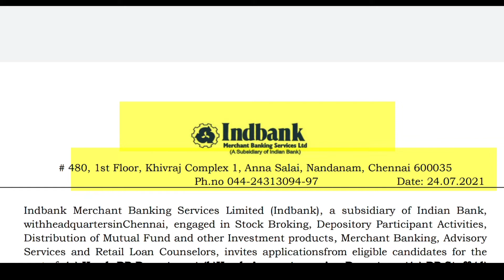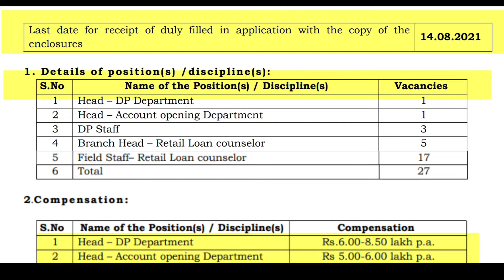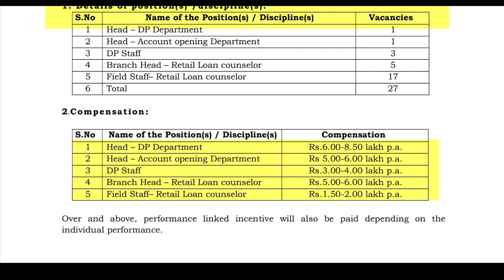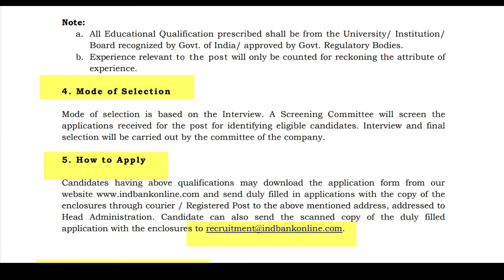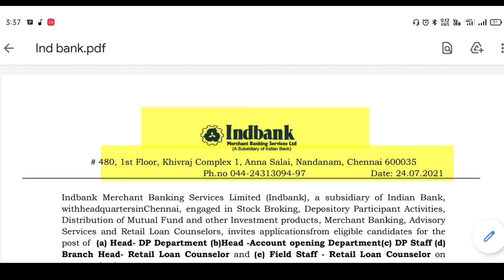💥| இந்தியன் வங்கி வேலை | ind bank recruitment 2021 tamil | latest bank jobs 2021 tamil apply online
🔅📎Related Tags 🔅